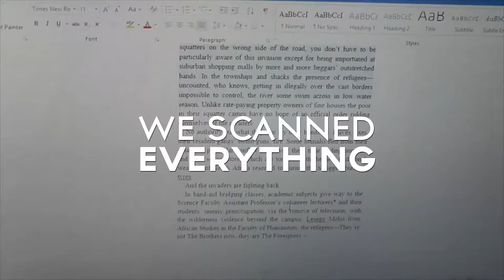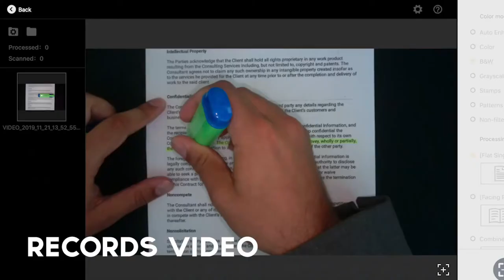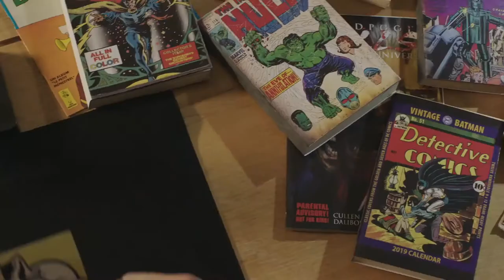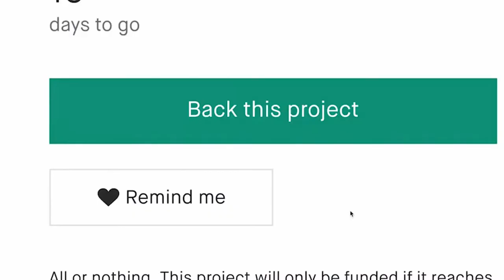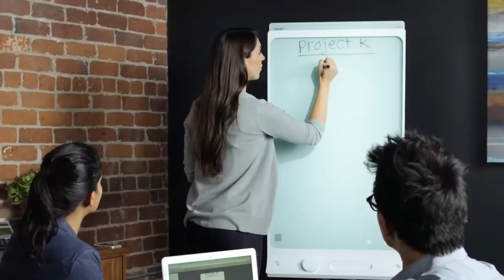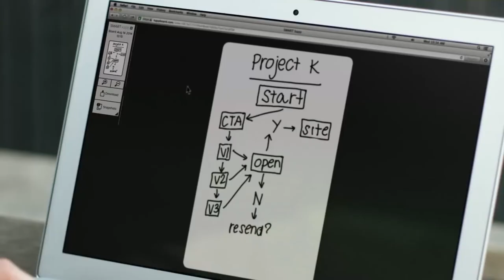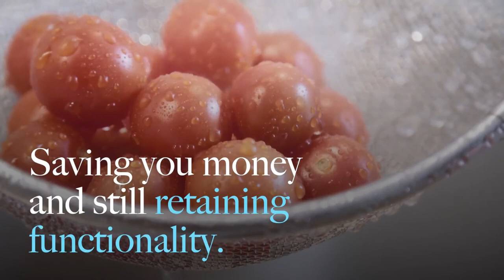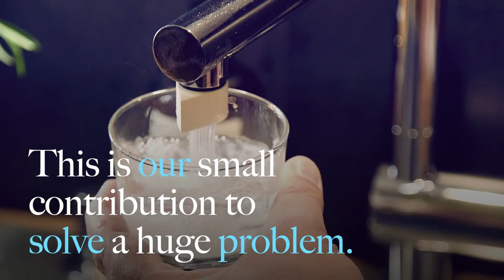Versatile Utensils You Didn't Know Existed #2